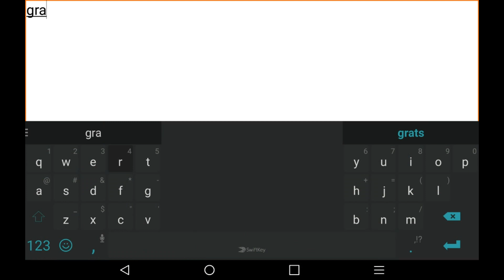Epic Drop | BNL Warlord Zodiac | Order & Chaos